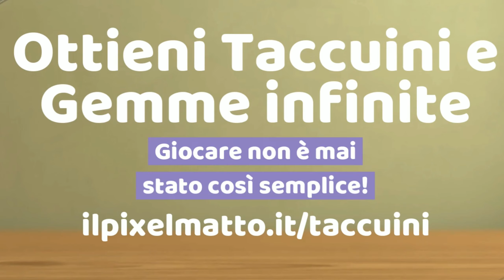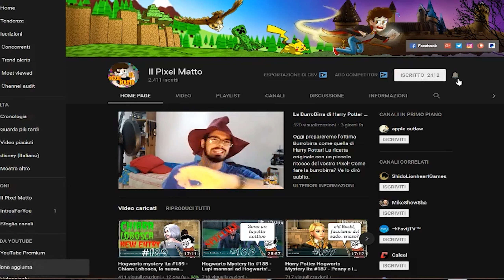Chi reciterà con me nel MUSICAL di Vitious? - Hogwarts Mystery ita è nata una stella #1052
Buonsalve ragazzi! Oggi scopriremo chi sarà la protagonista che mi affianca nel musical di Hogwarts Mystery!